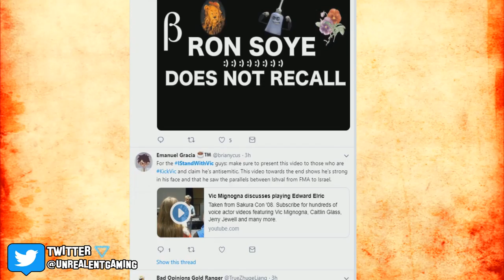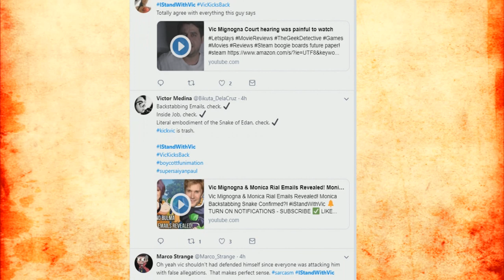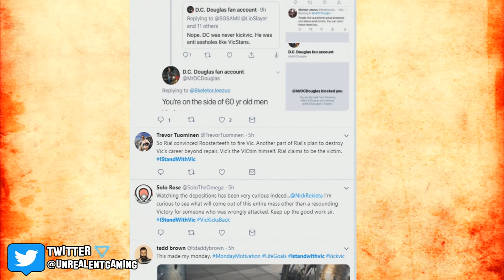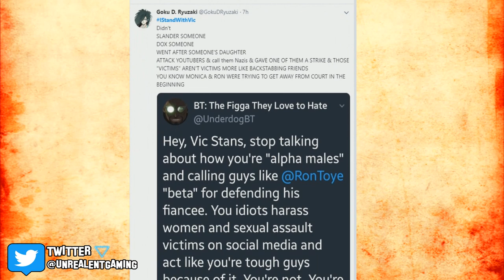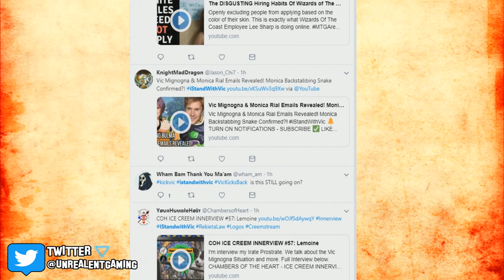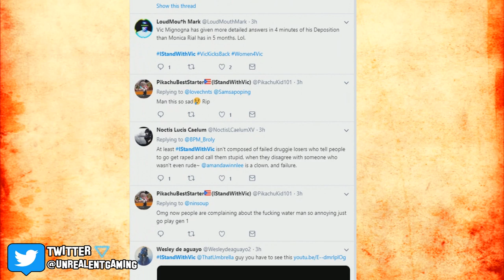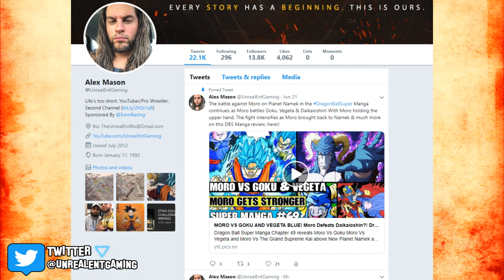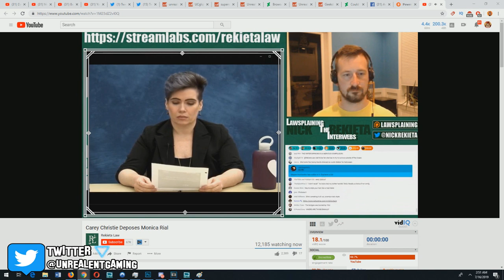MONICA LIED! Rial Deposition! Lies About Vic And Her Recollection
🔹 MONICA RIAL SPEAKS OUT! Monica Rial Deposition! Speaks On Vic And Lies About Her Story

🔹 ATTACKED FOR THE TRUTH! Vic Speaks Out During Deposition On Monica Rial And Others

🔹 VIC SPEAKS OUT! Vic Deposition! Speaks On Rial, Toye And More!

🔹 THE STORY OF VIC! Convention Scandals, Fans Blamed And More